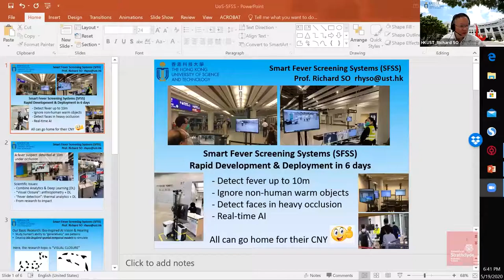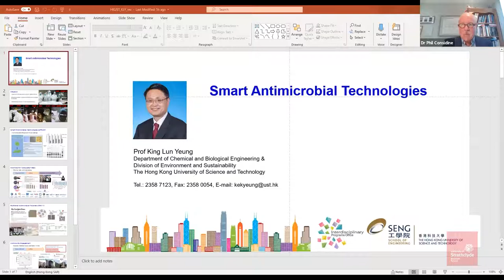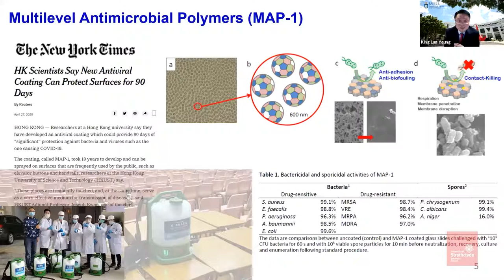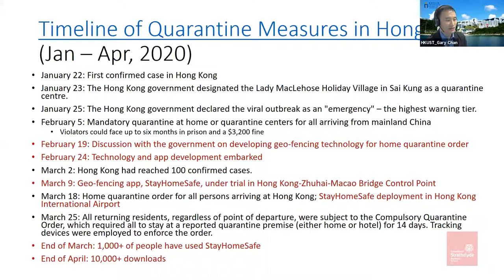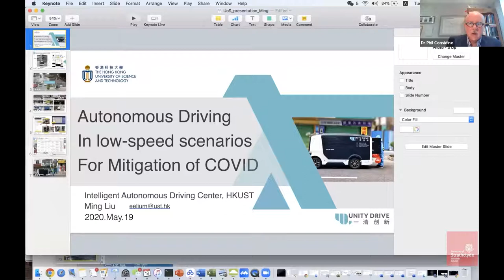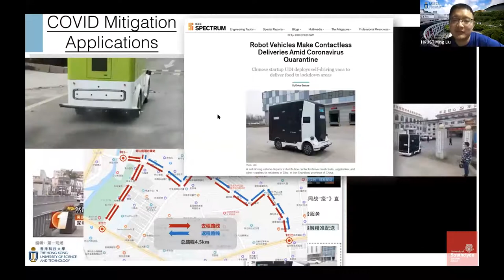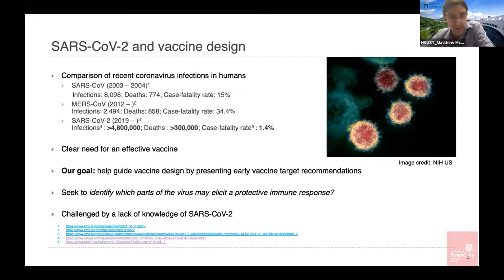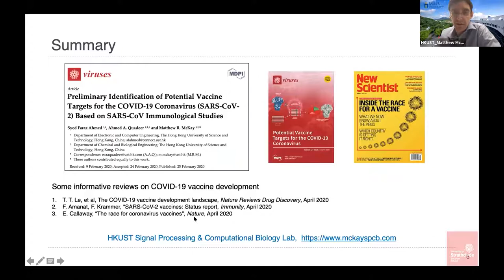All Round Efforts to Fight COVID 19 Pandemic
Five professors give their perspective on how Augmented Reality (AI) can help tackle some of the problems we are facing, from temperature gates that can detect fever more accurately, to improved driverless slow-moving transport and how AI can help us find a vaccine. All these topics are current initiatives that the professors and their teams are working on.